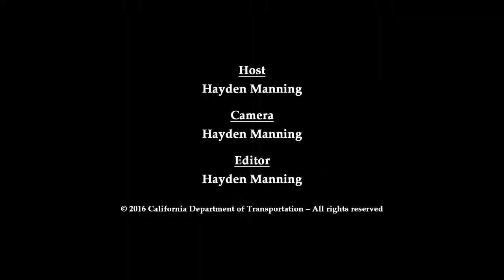Caltrans San Diego Snow Day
Even on a light snow day in San Diego will keep crews busy.